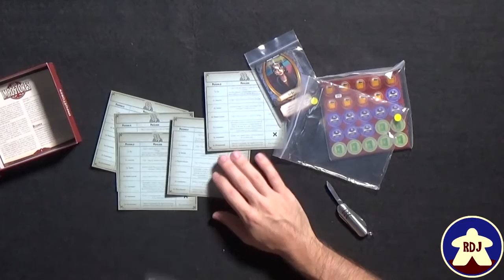LOS IMPOSTORES Unboxing (RDJ)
Unboxing de los impostores de EDGE